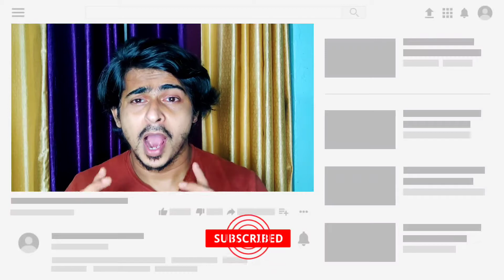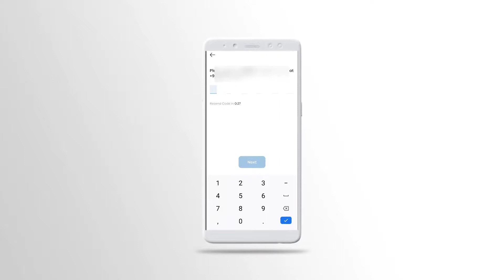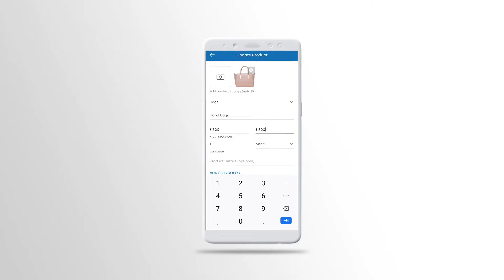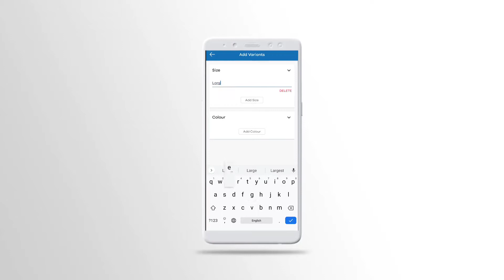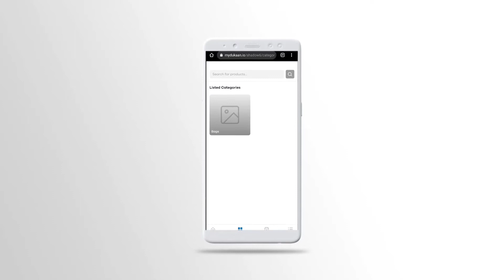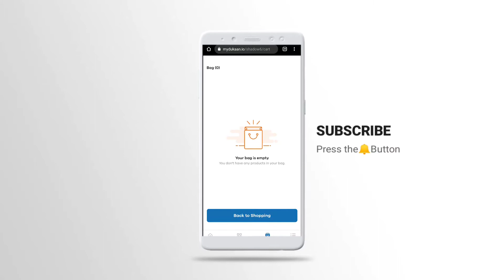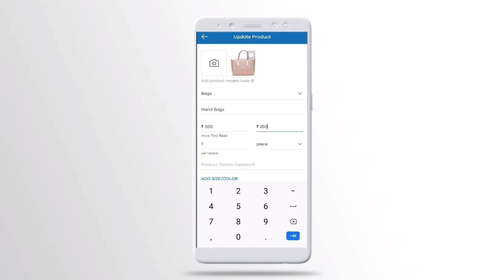How To Create Your Online Dukaan in 30 Seconds [Hindi]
Create your Online Dukaan in 30 seconds and start selling to your customers.

Dukaan's Catalogue (catalog) Maker help you launch your online store in 30 seconds. You can make beautiful product catalogues (catalogs) on your phone and share with your customers easily. Dukaan allows you to share your digital catalogues (catalogs) on different social media apps such as Whatsapp Business, Whatsapp, Facebook, Instagram etc.

Here are 4 simple steps to start using Dukaan:

1. Enter your Business Name, Address and start adding your products/catalogs.
2. As soon as you fill up those details, your online store will be created instantly and you will be able to obtain your Store Link from your Dukaan dashboard.
2. Share product/catalog/store links with anyone on WhatsApp.
3. Get notification as soon as you get any new order along with the customer's name, address and verified mobile number.
4. Deliver the order to your customer's location and mark the order as "Delivered".

Who Dukaan is for?
Dukaan is for anyone who wants to sell any kind of products or services online through WhatsApp. Dukaan can be a super useful product for the following businesses:

1. Grocery shops
2. Restaurants/hotels
3. Fruits and Vegetable stores
4. Electronics shops
5. Clothes, Jewellery, or Furniture stores
6. Shoe stores
7. Real estate brokers
8. Travel agents

Whether you are a wholesaler or retailer, you can run your whole e-commerce on Dukaan.

Here are the features of Dukan:

📋 Manage Products and Catalogues

- Add new products and set prices
- Edit existing product prices
- Turn on or off product availability
- Delete products
- Manage catalogs (Share, add, edit, delete)

⌛ Process Orders

- Fulfil, reject, or archive orders for each of your stores

📈 Review Store Performance

- View sales reports by day, week, or month
- Download your sales reports

🔊 Sell On More Sales Channels

- Share your store with anyone on WhatsApp/Facebook
- Share specific product or catalog on Whatsapp/Facebook

📕 Additional Features

- 0 fees on transactions. Which means we do NOT take any commission from you for any orders.
- Multiple devices support
- Generate business cards and share with others
- Manage your inventory and product variants easily
- Smart product recommendations on your shop for your customers

Additionally, Dukaan is available in over 150 countries and presently supports the English language. Over 1 million stores are already using Dukaan to sell their products on the Internet